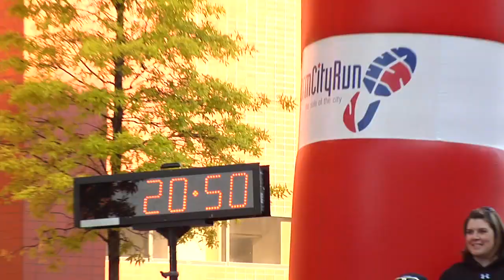Maryland Basketball In The Community: The 2011 Fiesta 5K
The 2011 Fiesta 5K in Baltimore raised over 260,000.00 to help fight ALS! Berend Weijs now owns the Maryland Basketball All Time 5K record with a time of 20:48. Great job everyone! A special thanks to producer Mark Sherwood for putting this together.